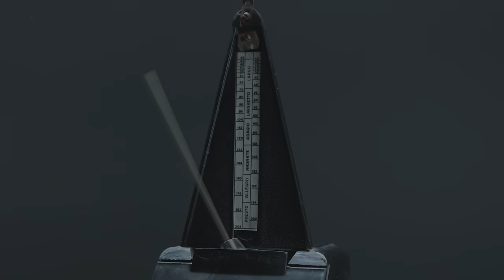Aram MP3 & Forsh - Requiem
Lyrics: Avet Barseghyan
Arrangement: Karen Sevak
Mix/Mastering: Martin Mirzoyan (AFA)

Director: Lusine Martirosyan
DOP: Artak Margaryan
Video Editing: Gravity Production
Costume Design: Diana Shatverian(Aram MP3)
Logo & Cover Design: Davit Margaryan